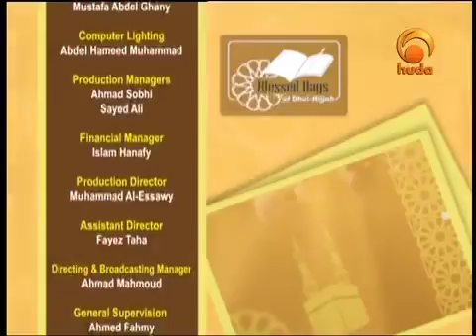Blessed Days of Dhul Hijja [6], Virtues of the Day of Arafat By Karim Abu Zaid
Blessed Days of Dhul Hijjah - Karim AbuZaid. Like DigitalMimbar on Facebook: Follow DigitalMimbar on Twitter:

The White Days ᴴᴰ - 10 days Of Dhul Hijjah || Hajj Reminder Speaker: Majed Mahmoud  Allah give us the ability to act upon such reminders. Ameen .